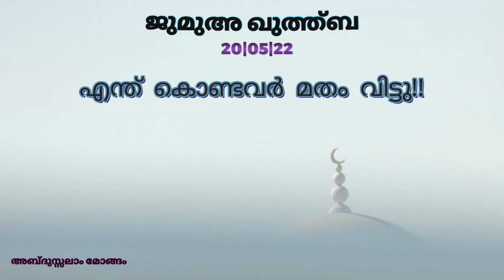എന്ത് കൊണ്ടവർ മതം വിട്ടു!! | ജുമുഅ ഖുത്ത്ബ | 20|05|22 |അബ്ദുസ്സലാം മോങ്ങം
AbdussalamMongamOfficial
എന്ത് കൊണ്ടവർ മതം വിട്ടു!!
     ജുമുഅ ഖുത്ത്ബ
                20|05|22
അബ്ദുസ്സലാം മോങ്ങം